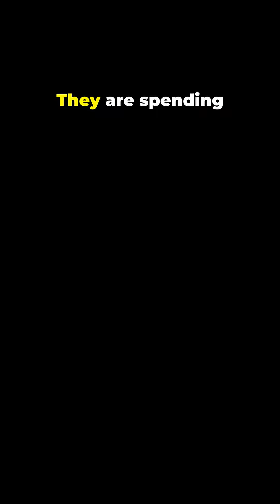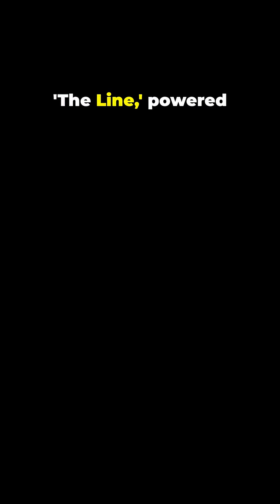Top 5 Largest Mega Projects in the World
From Neom City’s $500 billion desert vision to Japan’s $90 billion maglev train, these mega projects define the future of human engineering.
Discover the Top 5 Largest Mega Projects in the World 2025 — where nations spend big to build the impossible.